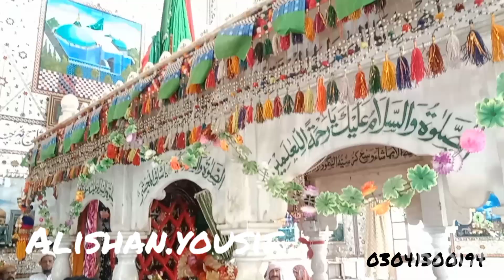Norani noor bilawal shah lahot la makan.mello song by dilsheer tewno 2023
melo norani noor bilawal saha mello lahot la makan 2023